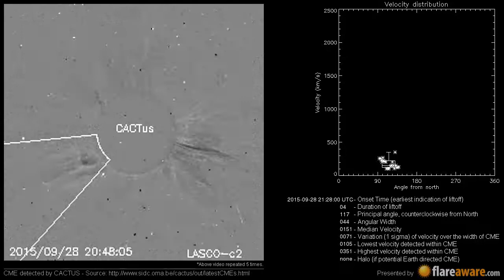A Non Earth directed CME at 2015-09-28 21:28:00 UTC